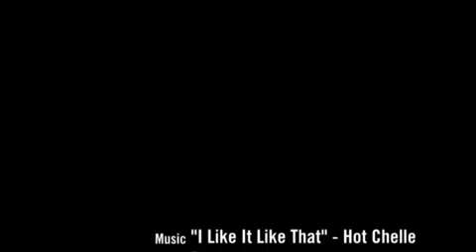JYFA Steelers vs Packers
Jackson youth football steelers vs. packers. Sept 8, 2012.